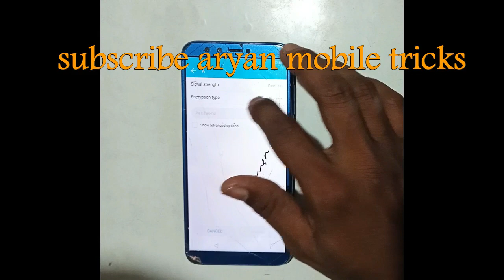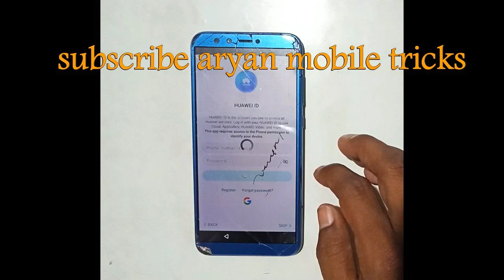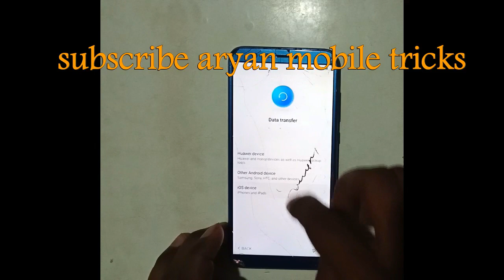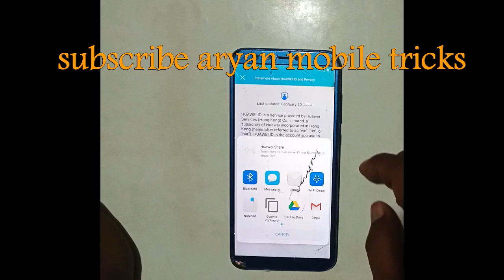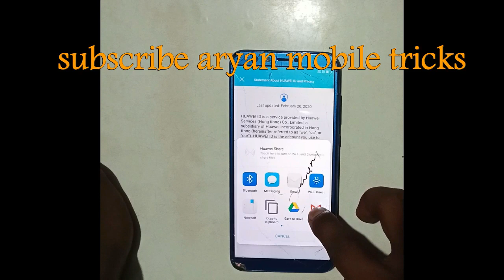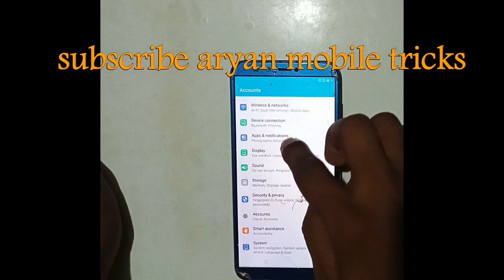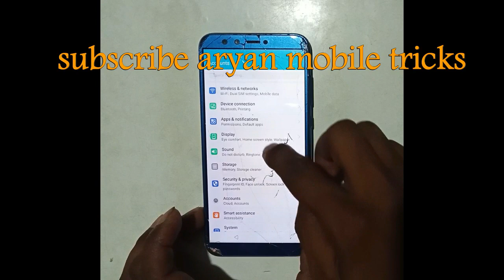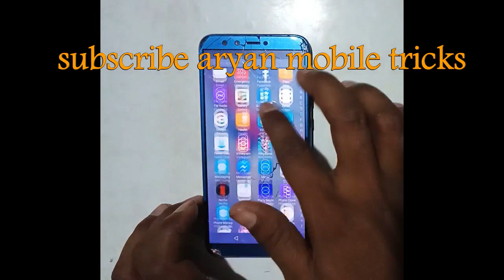honor 9 lite frp bypass without pc 1000% working || honor frp bypass/unlock without computer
honor frp google account bypass without computer 1000% working without any apk 2020
how to extract oppo realme ofp file

my new mobile

best price

my pc and laptop

my mice and other gears